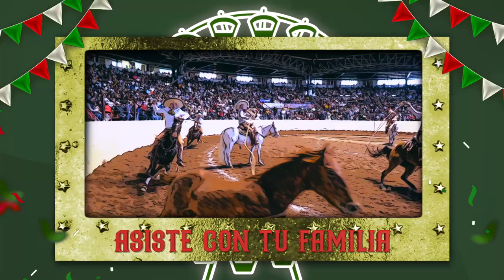6º Campeonato Nacional Centenario - Trailer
6º Campeonato Nacional Centenario del 9 al 18 de septiembre de 2022
🇲🇽 Más Nacional... ¡Imposible! 🇲🇽
Asiste o contrata el Pago Por evento en ppv.mx/ranchoelpitayo

Rancho El Pitayo... en el mejor lienzo charro del país

Rancho el Pitayo Querétaro
📍  Km. 28.8, Lib. Norponiente,  Tlacote el Bajo, Querétaro
(frente a Huertas La Joya)